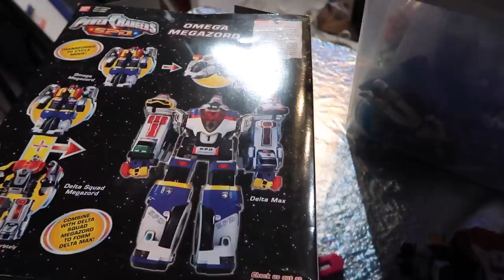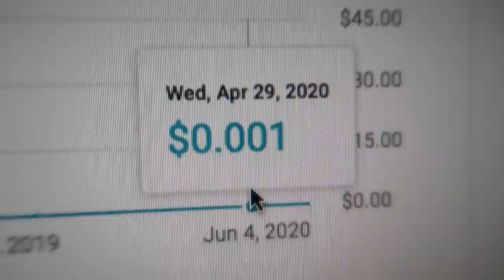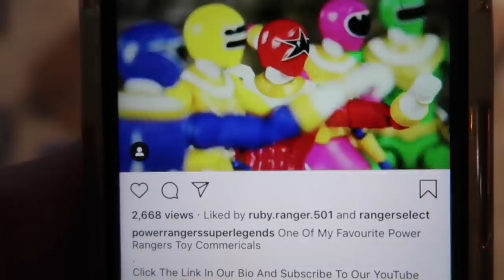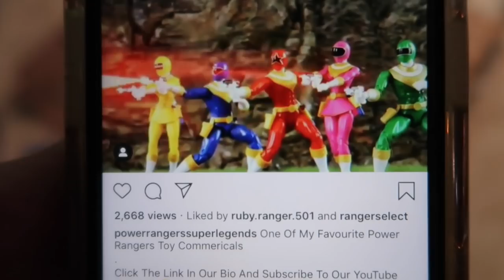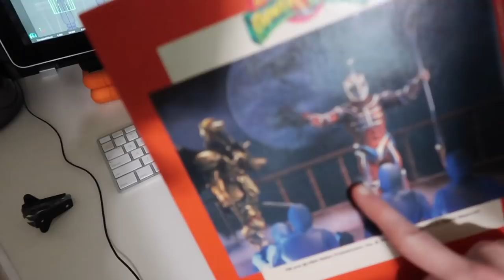SPD Delta Max, Command Center Printing, Spiteful Cat! (Vlog #584)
I did some Megazord hunting, we finished 3D printing more of the command center. Moochie the cat expressed her dissatisfaction with when she gets fed, and Jerry made the middle Babka! :)

CHAPTERS
►June 4th, 2020
0:00 Where’s My 2010 Megazord?
1:23 SPD, EMERGENCY! (Delta Max)
1:47 Thunder storm! (Jerry did it)
►June 5th, 2020
2:13 It’s time for lemon cake
3:02 A YouTube video with 1.5M views makes HOW MUCH? (Thanks to the new law!)
3:44 Moochie’s dissatisfaction
►June 6th, 2020
4:30 Goodnight, Moochie
5:21 Our videos still get re-uploaded so others can benefit from our work. This is partly why we haven’t made our 3D prints available yet. We’re working on it, stay tuned. (No, watermarks don’t help, they get removed, and our key set has been for sale on Shapeways for a year or two already. We only get store credit though.)
8:28 Mia’s thoughts
9:54 The 3D Command Center is coming along! More pieces finished. (Viewing globe linked)
10:47 Dinner!
11:04 Jerry’s making Cinnamon Babka
11:55 Moochie’s VERY ready for her Fancy Feast!
13:06 Threatening the Boogie Woogie Lizard!
13:58 It’s a must-poke situation
14:11 Black Dino Thunder figure arrived
14:30 Jerry’s egg washin’ the Babka
14:45 Mia’s working on Rita & Zedd’s set
14:57 It’s TIME for Fancy Feast!
16:20 Finished Babka!
►June 8th, 2020
16:24 Gold Ranger’s here. Final thoughts & goodnight!

OUR MAILBOX
Bruno/MMPRtoys
868 W. Street Rd. #345